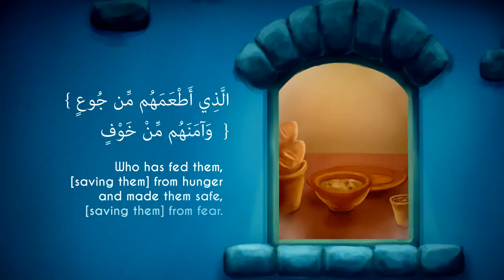Surah Quraish English Understand & memorize Quraan Project